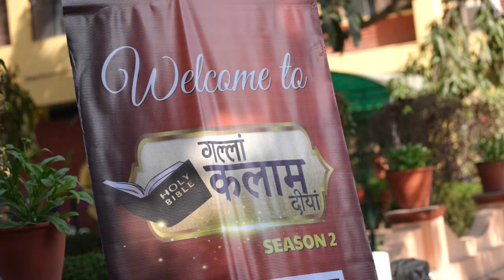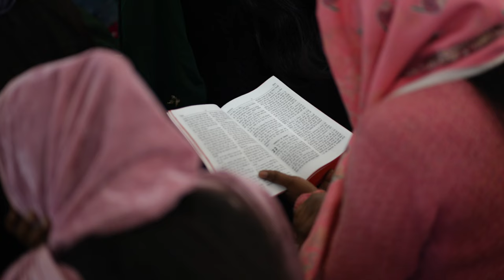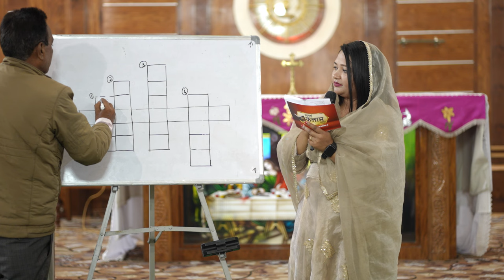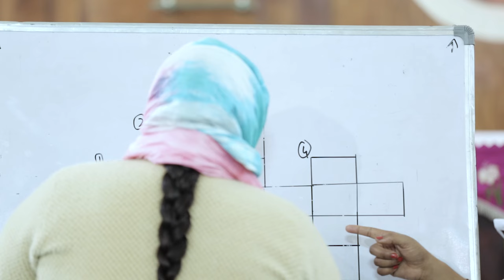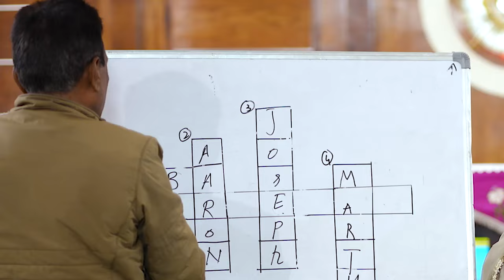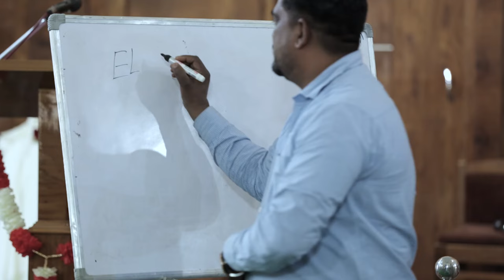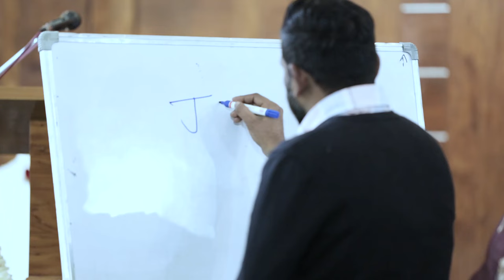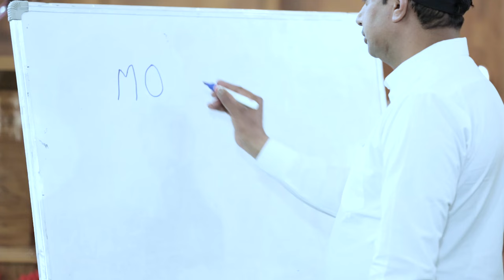Gallan Kalaam Diyan Season 2 (Ep-5) | गल्लां कलाम दियां | St. Francis Catholic Church, Batala | PBTV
➜ Daily Reading 5:30 AM
➜ Daily Holy Mass 6:30 AM
➜ Word of God 8:00 AM